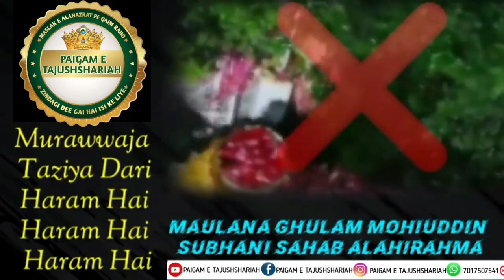New bayan takrir मौलाना गुलाम मोहिउद्दीन सुभानी साहब अलैहिरह्मा